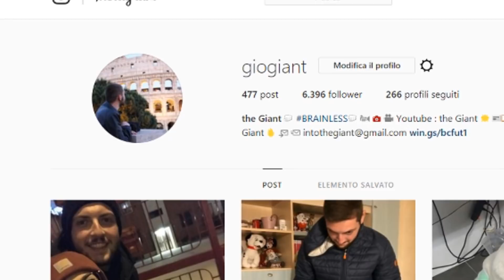INDOVINA IL CALCIATORE DAL TATUAGGIO!! LO RICONOSCI? w/ SePPi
▼ BRAINLESS ▼

● SEGUIMI SUI SOCIAL SOCIAL ►